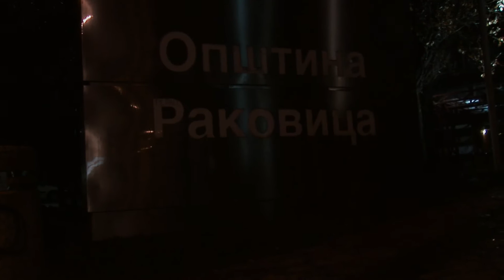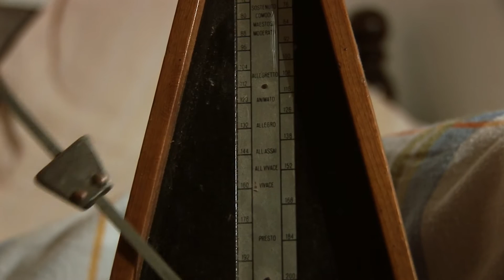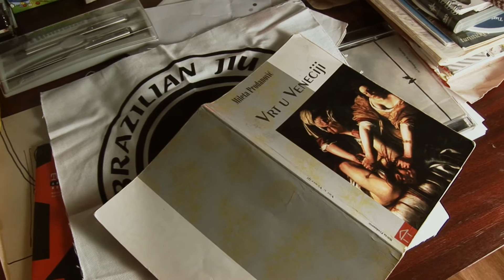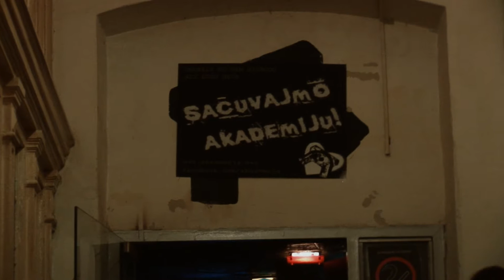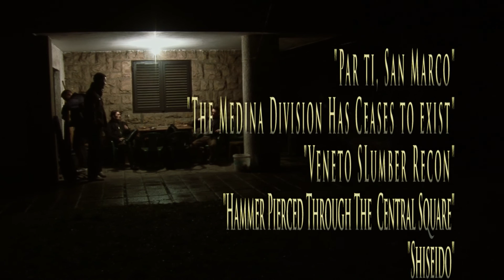"San Marco" documentary (Remastered Full HD 1080p) 2011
Produced and directed by: Filip Cerović
Cinematographer: Slobodan Popović
Editing and post production: Filip Cerović, Video Factory

This "cinéma vérité" style rock documentary, began as a student project in spring of 2011. but ended up on TV by the end of the same year. The story is about Belgrade based fusion metal band, RAIN DELAY, coping with financial and personal problems as the society in Serbia is going through great changes, and drifts away towards the "dark side". As the audience and clubs disappear in Belgrade, the band makes final struggle to save one of the cult clubs in Belgrade called "Akademija" and to maintain their integrity and wholeness.